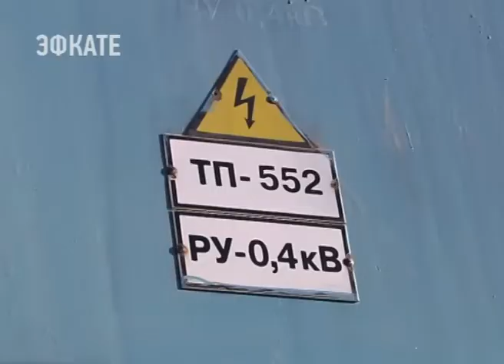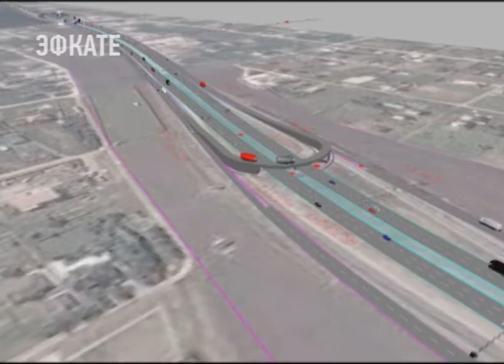Новые детсады, школу и статус городского микрорайона получит Новознаменский. Новости Эфкате Сочи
Сегодня туда приехал губернатор.

Об этом его просили местные жители. В Новознаменском их около семи тысяч. Вместе с ними и мэром кубанской столицы Вениамин Кондратьев проехал по местным улицам. Проблем в Новознаменском немало. Это плохие дороги, отсутствие газа и социальной инфраструктуры. Даже такой важный объект, как электроподстанция, здесь стоит без ремонта и ограждений, в чистом поле.

После объезда Новознаменского, Вениамин Кондратьев встретился с местными жителями. Разговор длился два часа. За это время нашли конкретные решения проблем, которые озвучили люди. Так, в начале 2019 года начнётся строительство школы и двух детских садов. Также запланировали и капитальный ремонт одной из улиц.

Сочи. Новости.
Телеканал Эфкате.